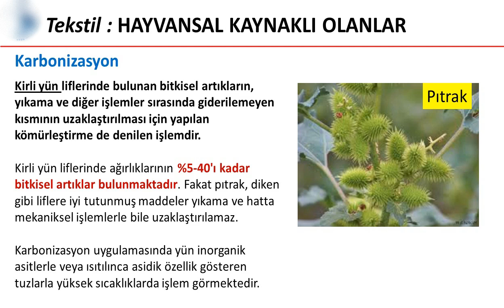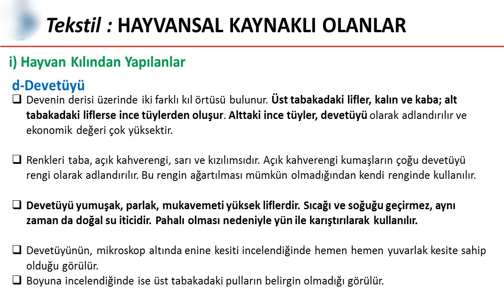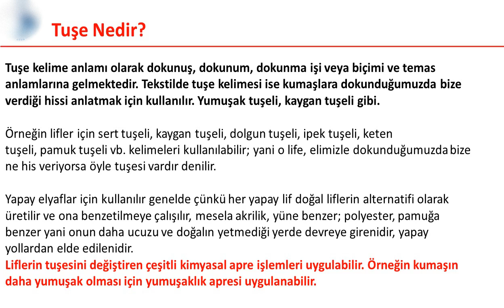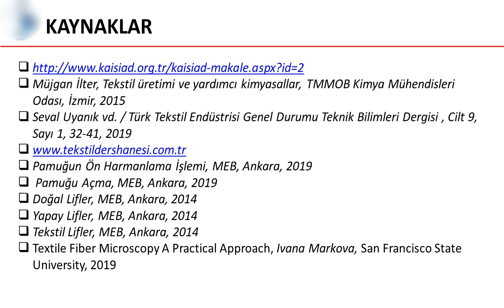3. Hayvansal Lifler: Yün, moher, tiftik, kaşmir, angora, alpaka, deve, ipek